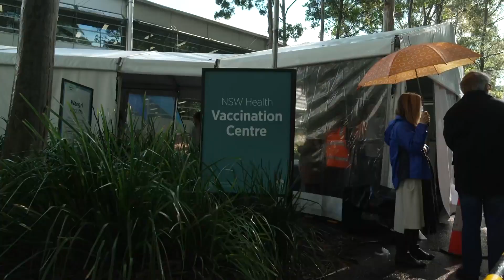11월 29일 '뉴스 9' 예고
1. '오미크론' 공포, 전 세계 '빗장'…日, 내일부터 외국인 입국 차단
2. 코로나 위험도 '매우 높음'…"18~49세도 5개월 뒤 추가접종"
3. "손실보상 50조, 당장 하자"…"세종에 '제2집무실' 공약"
4. 檢, 곽상도에 구속영장…'퇴직금 50억'은 알선수재
5. 스토킹 신고에 앙심 품어…'보복 살인' 혐의로 檢 송치